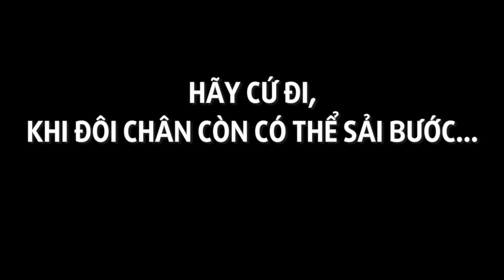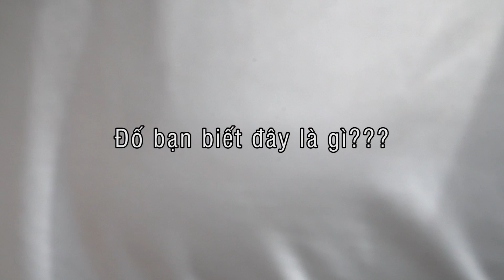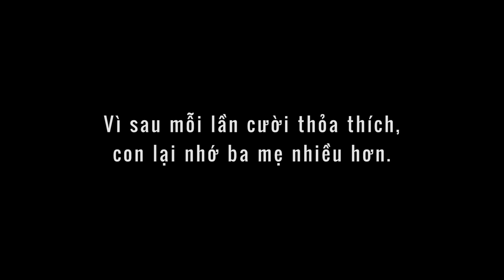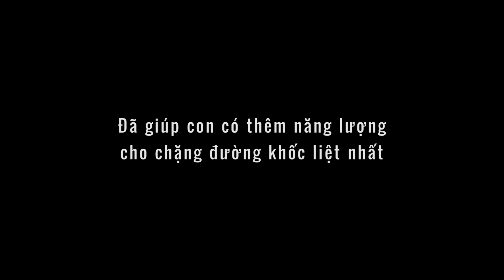[BOOTCAMP KID EXTREME 2022] PHIM TỔNG KẾT - NHỮNG BƯỚC CHÂN TRỞ VỀ